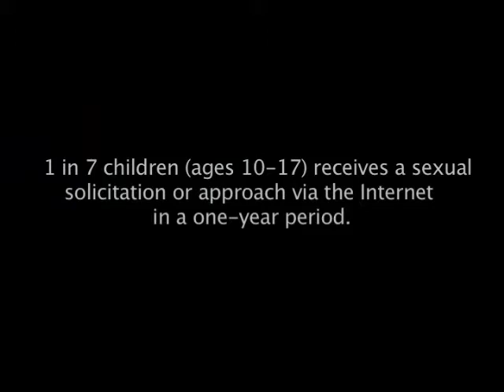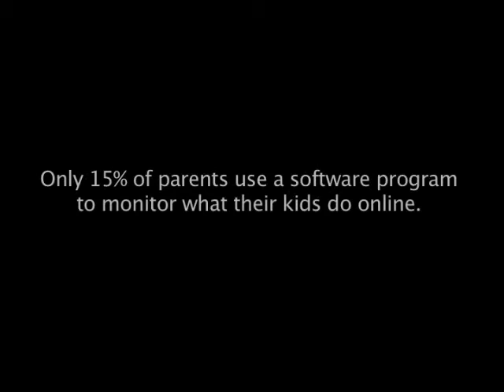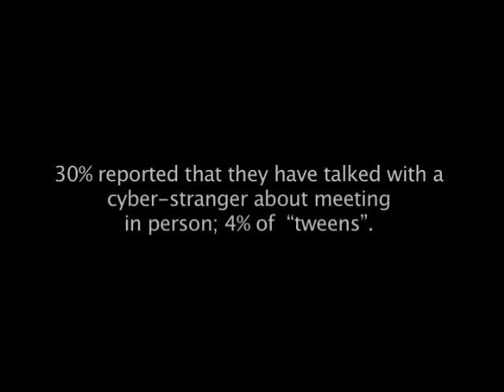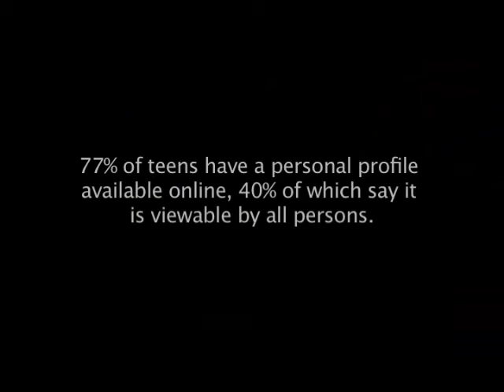Project Safe Childhood - About the Campaign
On November 12, 2008, the Department of Justice along with our Project Safe Childhood (PSC) partners launched a new National Public Awareness Campaign.

PSC was introduced to the public in 2006 to combat the increase of sexual predators using the Internet to entice and sexually exploit our children.

To further combat this issue, the Office of Justice Programs' Office of Juvenile Justice and Delinquency Prevention has collaborated with our PSC partners in the production of four new Public Service Announcements, a webisode, and print media campaign.